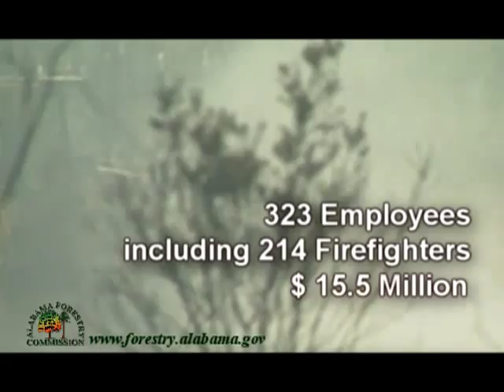Budget Reduction Impact - St Clair County, Alabama, Wildfire Simulation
On May 7th 2007 a wildfire ignited in St. Clair County near the town of Odenville. The Forestry Commission responded with 6 suppression units and 12 firefighters. For three days, AFC firefighters battled the fire...in the end the wildfire was contained at 270 acres, the area highlighted in red.

This simulation shows what would happen if the wildfire occurred today and the AFC did not have the resources or manpower available to respond.